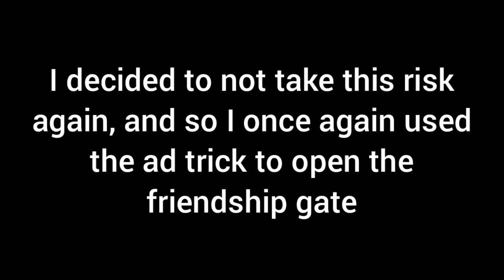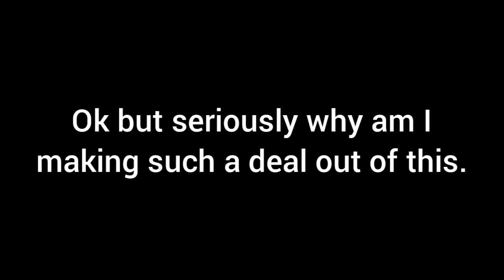Better late than never 😬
Shooters of Elite